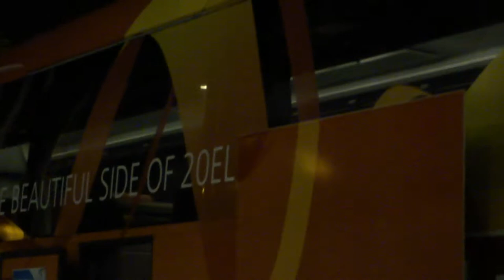Women's World Cup 2011 match - Nigeria vs. Canada (part 29)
Camera: Sony (ソニー) Cyber-shot DSC HX5V B
Description:The stadium, surroundings of the Women's World Cup match Canada vs. Nigeria (0:1).